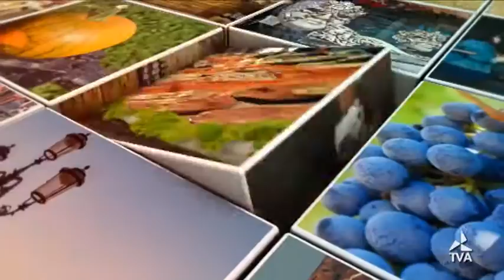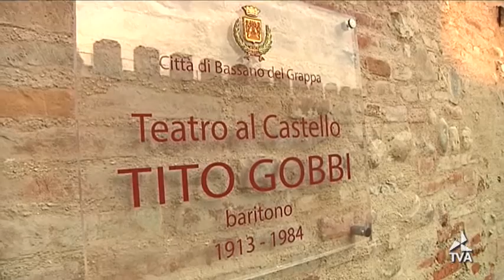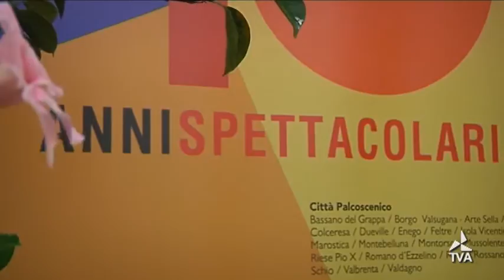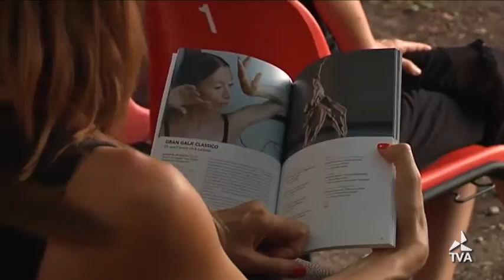mosaico04082020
mosaico_opera_estate_festival_2_2020